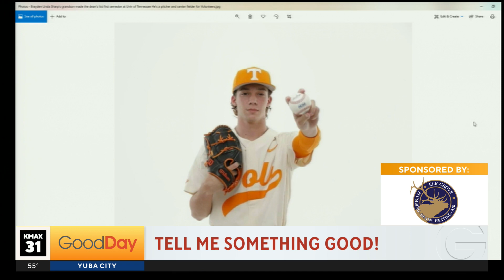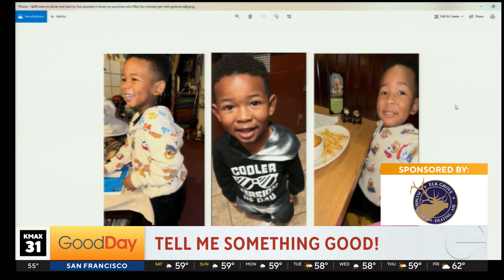Tell Me Something Good, 8am